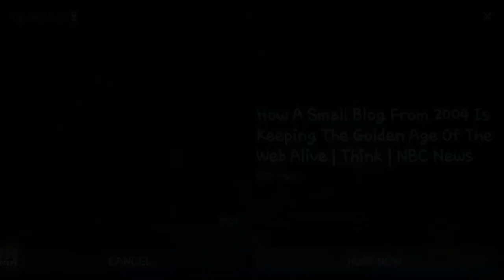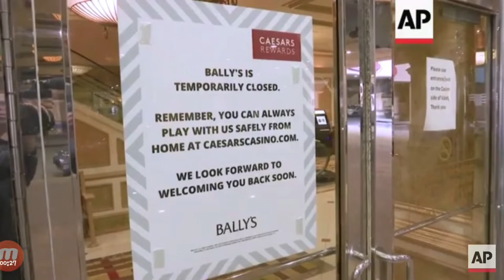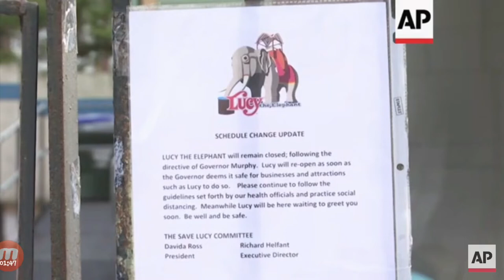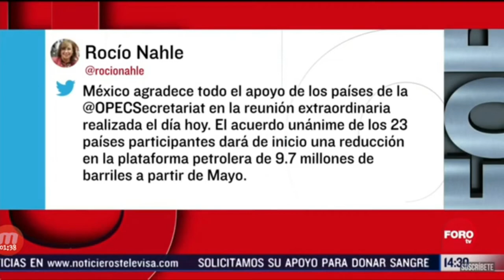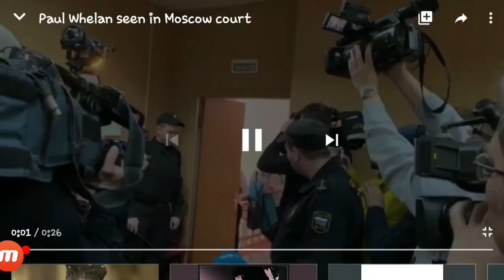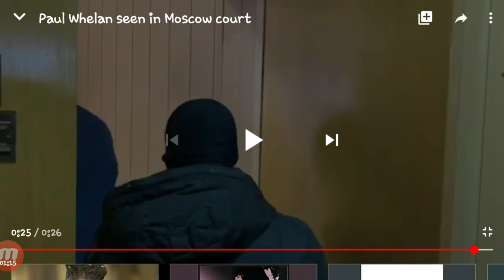Episode 50: Oil Business, Marine "spy" ? & New Jersey Lockdown . . .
Welcome back!
Episode 50 is here and I wanted to make a more effect like video for all of you so I took some time to make a special 50 video. INCLUDES PAUL WHELAN   (0.o)

I AM A GAMER BY HEART! I play on ps4, Heres my PSN name:
PS4: iQKingDragnKrakn
I am also Founder and Leader of the iQ Clan, INQUIRY.